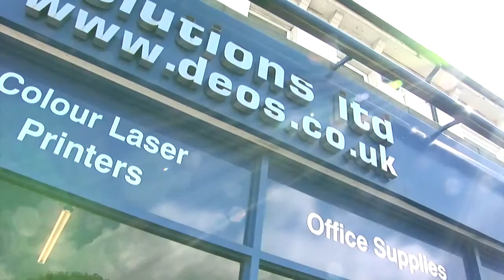AccessPay Client testimonial | D & E Office Solutions (Bacs Payments & Direct Debits)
ccessPay Client testimonial from D & E Office Solutions Ltd. See their accounts manager discuss how AccessPay met their requirements for a true cloud-based solution for their Bacs payments and Direct Debits